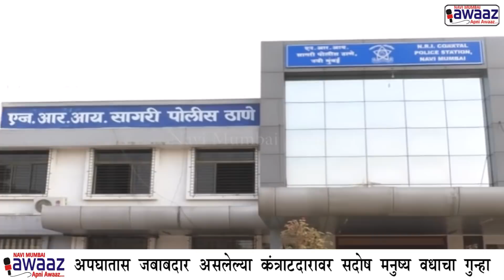Navi Mumbai Awaaz- मॅनहोलने दुचाकीस्वाराचा घेतला बळी